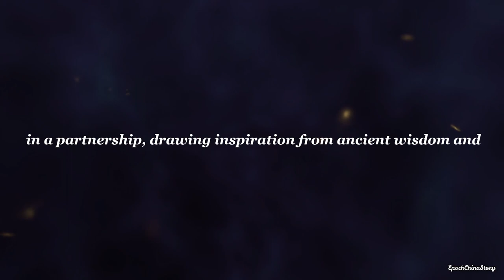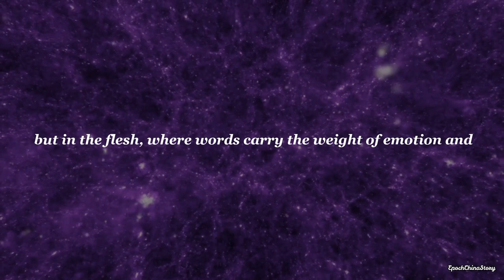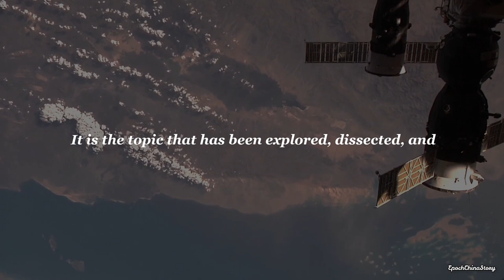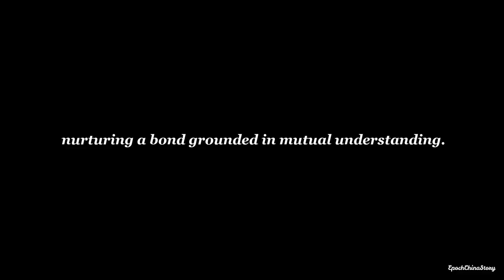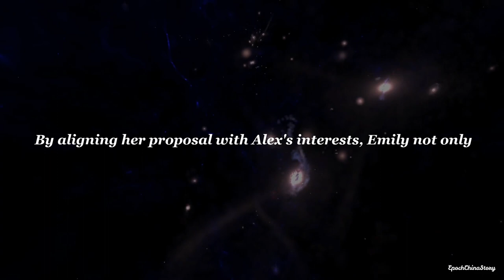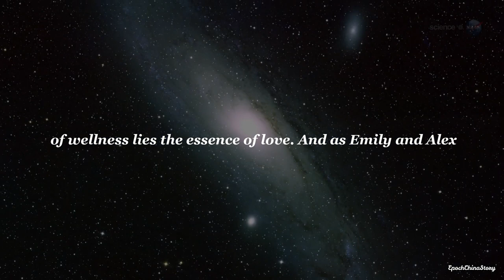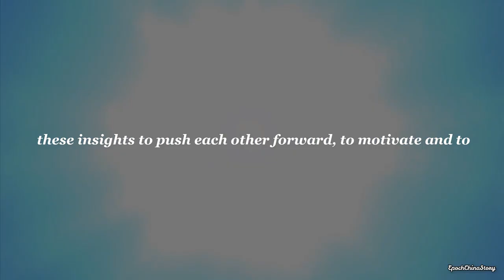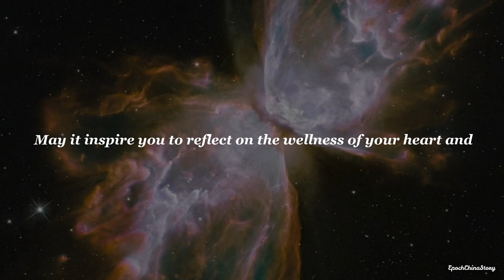Nurturing Love Through Wellness [Heart & Health]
Embark on a journey with us tonight as we delve into a tale of love intertwined with health, showcasing how nurturing one can lead to the flourishing of the other. Drawing from the ancient wisdom of Guiguzi, we explore the story of Emma and Alex, a couple whose differing attitudes towards health reveal the power of persuasion and the undeniable link between well-being and happiness. Through strategic communication and shared wellness goals, they discover a deeper connection and the strength of their relationship, embodying the essence of nurturing love through wellness. This tale not only highlights the importance of adaptability in communication and the role of emotions in persuasion but also serves as a reminder that the path to wellness is a shared voyage, enriching our relationships and lives. Join us in reflecting on the wellness of our heart and health, for in nurturing one, we nurture the other.